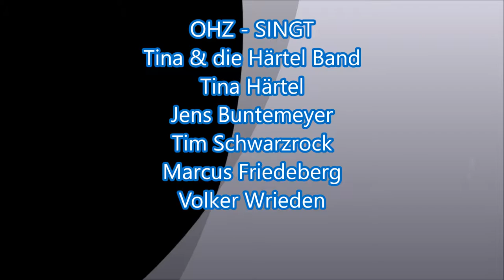Jens Buntemeyer OHZ SINGT mit Tina u. der Härtel Band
Vielleicht gibt es an anderen Orten / Städten ja auch Interesse an dieser wunderbaren Veranstaltung.
Man kann sich gerne melden!!!